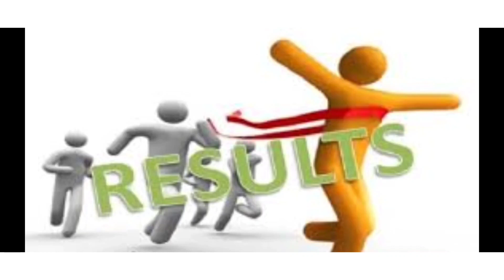64 BPSC final result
64 BPSC final result